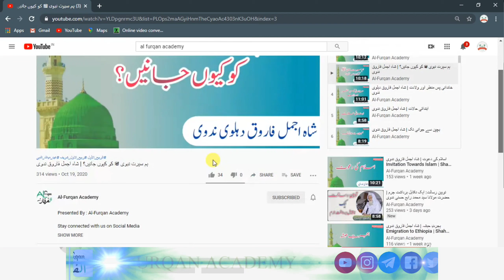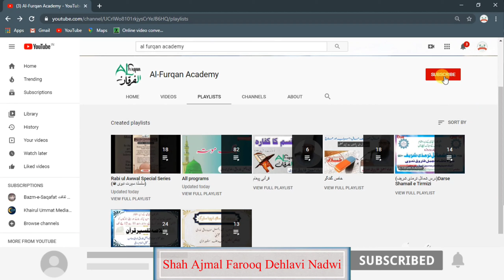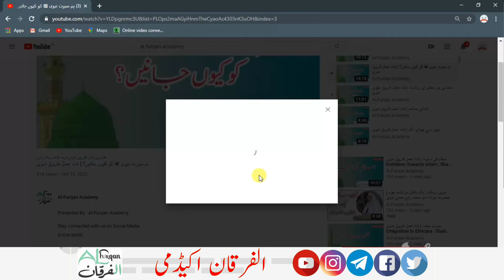وصال| شاہ اجمل فاروق ندوی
حضرت محمد ﷺ کی زندگی
پیارے نبیﷺ
سلسلۂ سیرت نبوی ﷺ
हुजूर की सीरत | Muhammad ﷺ ki Hijrat | Seerat-un-Nabiﷺ | Seerah in Urdu | Hazrat Muhammad (SAWW) ki Paidaish or Parwarish ka Qissa || Birth of Prophet Muhammad |

Presented By : Al Furqan Academy